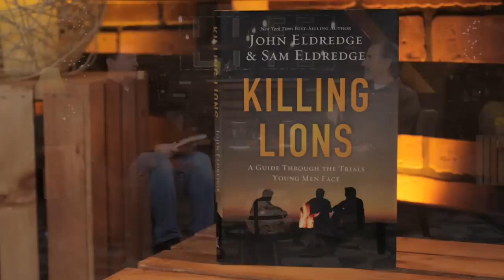John Eldredge: Making Men (Randy Robison / LIFE Today)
The author of "Wild At Heart" and "Killing Lions" talks about writing with one of his sons and the message that all young men need to hear.